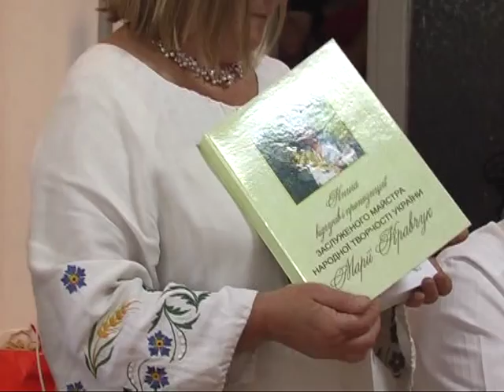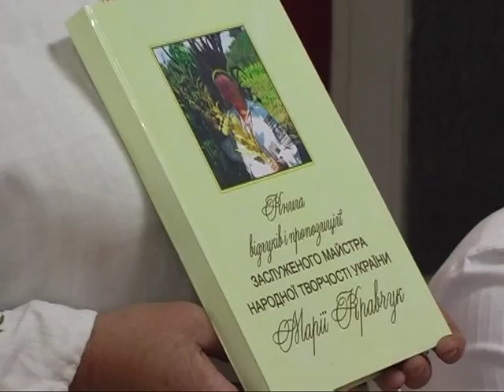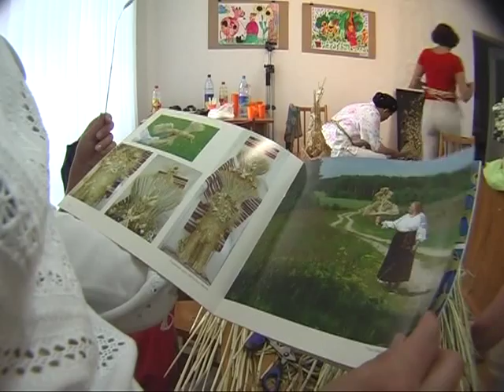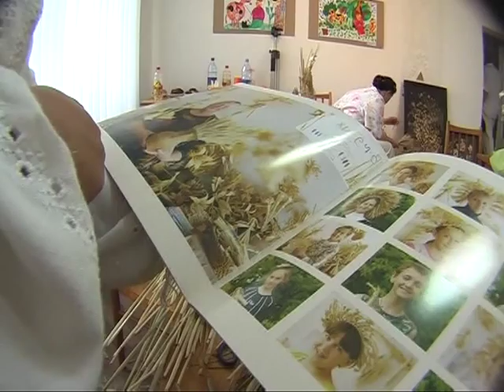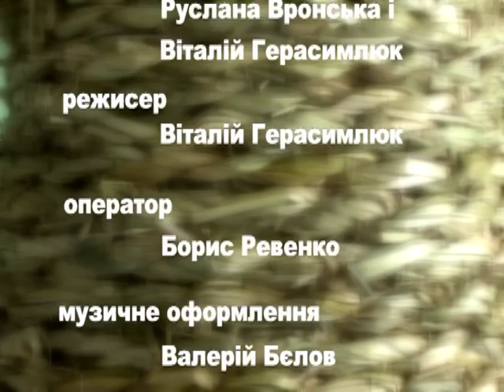Стебло із усмішкою сонця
Про соломкарство розповідала Руслана Вронська, викладач Волинського училища культури і мистецтв імені Ігоря Стравінського, член Національної спілки майстрів народного мистецтва України

Над фільмом працювали:

автори сценарію: Руслана Вронська, Віталій Герасимлюк
режисер Віталій Герасимлюк
оператор Борис Ревенко
музичне оформлення Валерій Бєлов
звукорежисер Ігор Тимощук
монтаж Володимир Махно
набір тексту Інна Юфимчук

2010 рік

Борис Ревенко